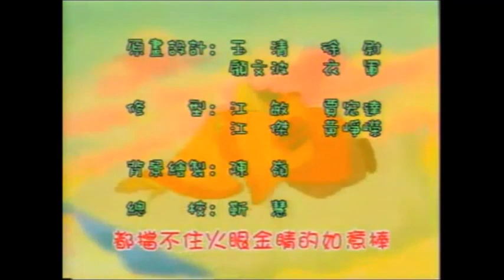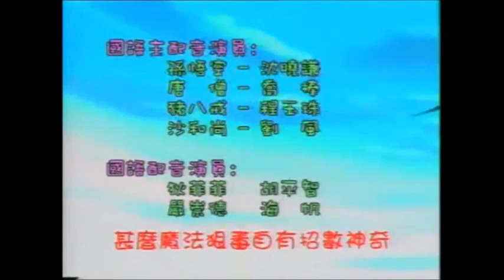【52集全 粵語配音】央視西遊記動畫 EP51《嫦娥收玉兔》 ★粵語無字（化石絕種級別自購資源）480p 標清 ☆☆幻聲字幕組配音VCD☆☆